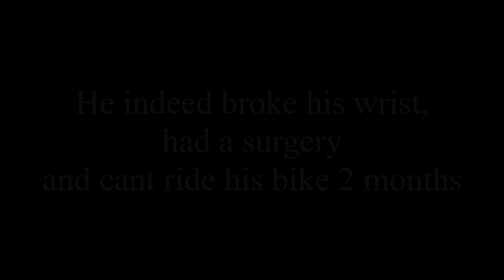CRASH im BIKEPARK BEERFELDEN 😱🚑🚨 | BROKEN WRIST | MTB 4life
Today we had a great day in Bikepark Beerfelden, until he crashed...
He broke his wrist but he is "OK"...
lets just hope he will be back on his bike soon!

RidE On!